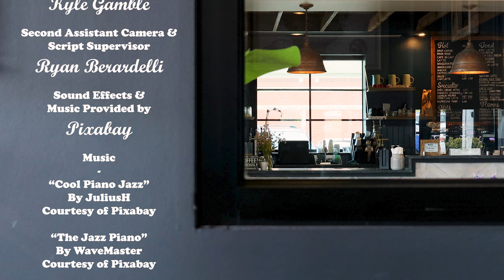The Regular | Short Film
Kalli Jasper

Cast
(in order of appearance)
Leon – Eddie Sanford
Avery – Emma Lundquist
Russell – John Jasper
Customer 1 – Anna Nardi
Customer 2 – Katie Cialdella

ADR Voice-Over
Elyse DeFrank

Director of Photography, Assistant Director, & Lead Editor
Justin Eckert

Assistant Editor
Kalli Jasper

Boom Operator & Sound Mixer
Kyle Gamble

Second Assistant Camera & Script Supervisor
Ryan Berardelli

Music
“Cool Piano Jazz” By JuliusH
Courtesy of Pixabay

“The Jazz Piano” By WaveMaster
Courtesy of Pixabay

“Night Jazz” By Music_For_Videos
Courtesy of Pixabay

“Let’s have a Break - Piano & Bass - Jazz Improvisation” By JuliusH
Courtesy of Pixabay

Special thanks to Nick Clancy & Clancy Bros. Coffee Roasters

PRODUCED FOR ENG 190-W01
SUMMER 2023
JOLIET JUNIOR COLLEGE